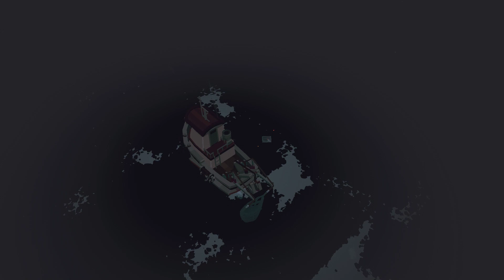DREDGE # 14 Good End "海への回帰"（終）【PC】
前回はBad End をやってみましたが、今回はGood End をやってみました。
Good といってもラヴクラフト系のゲームなので、やはりハッピーエンドではありません。
しかも、ちょっと考察しないと意味不明な終わり方です。ってことで、考察してみました。
主人公はゲームが開始される前に奥さん（または彼女さん）がいましたが、嵐か何かが原因で海でその女性を亡くしています。その悲しみに耐えきれず、悲しい記憶を精神から追い出し鏡に封印し、彼女の持っていたものを海に沈めてしまいます。そして彼女を失ったという記憶がないままゲームが開始されました。一方で鏡に閉じ込めた記憶（心）が実体化し、未練があるのか主人公を呼び寄せて海に沈めた彼女の持ち物を主人公に集めてもらうことになります。
BadEndの方では彼女が海中に落ちた場所へ行って思い出の品を海に投げ込むと、彼女が蘇り、ついでにクゥトゥルフ神も蘇って主人公を海に沈め、街を破壊・・・
GoodEndでは、悲しい記憶を封印していた鏡を割ったことで主人公の記憶も戻り、彼女が亡くなったという事実に向き合うことにしたのだと思います。彼女が大事にしていた本を海に投げ込むと、巨大な怪物が船ごと主人公を丸呑みして海に消えてしまいましたが、本はおそらく彼女が書いていた日記かなんかだと思います。楽しかった幸せだった過去の思い出を2人で共有しながら天国へ行ったのだと思うしかありません。
最後に1つだけ・・・エンジンを強化して移動スピードが速くなればなるほど、時間の経過も早くなるのは矛盾してると思いました。